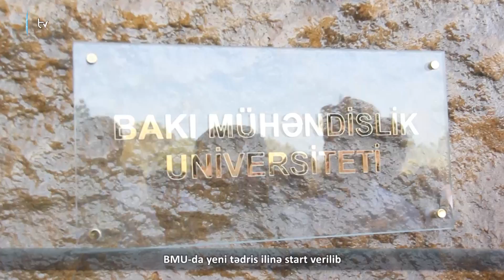BMU-da yeni tədris ilinə start verilib (BMU XƏBƏR)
Bakı Mühəndislik Universitetində (BMU) 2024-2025-ci tədris ilinin başlanması ilə əlaqədar tədbir keçirilib.

Tədbirdə əvvəlcə Dövlət Himni səsləndirilib, şəhidlərimizin xatirəsi birdəqiqəlik sükutla yad olunub.

Açılış nitqi ilə çıxış edən universitetin rektoru Yaqub Piriyev ali məktəbin kollektivini və BMU ailəsinə daxil olan I kurs tələbələrini builki  dərs ili münasibətilə təbrik edib. Rektor tələbəlik həyatına yeni qədəm qoyan gənclərin səylə çalışacaqlarına, vətənpərvər, müasir düşüncəyə malik insan kimi formalaşacaqlarına, Prezident cənab İlham Əliyevin rəhbərliyi altında böyük qələbələrə imza atan Vətənimizin daha da inkişaf etməsinə töhfələr verəcəklərinə əminliyini bildirib.

BMU-nun inkişafı üçün görülən işlərdən danışan Yaqub Piriyev nəzərə çatdırıb ki, universitetin maddi-texniki bazası möhkəmləndirilib, ən son avadanlıqlarla təchiz edilmiş laboratoriyalar yaradılıb, burada işlər yenidən təşkil olunub, o cümlədən akademik heyətin tərkibi gücləndirilib, tədris və elmi sahədə yeniliklər tətbiq edilib. Cari ildə universitetin beynəxalq nüfuzunun möhkəmlənməsinin də diqqətdə saxlanıldığını fikirlərinə əlavə edən rektor Avropanın ən mötəbər “QS Avropa 2025” reytinq cədvəlində BMU-nun ötən illə müqayisədə 60 pillə irəliləyərək 491-ci mövqeyə yüksəldiyini, Qərbi Asiya universitetləri arasında isə 34-cü yerdə qərarlaşdığını deyib. Eyni zamanda bu il BMU-nun Türk Dövlətləri Təşkilatı Türk Universitetlər Birliyinə üzv qəbul edildiyini vurğulayıb.

Rektor bildirib ki, görülən bütün bu və digər tədbirlər BMU-ya builki qəbulun nəticələrinə müsbət təsir göstərib, universitetə 36 ixtisas üzrə ümumilikdə 2127 nəfər qəbul olub və bu da ötən illə müqayisədə iki dəfə artım, eləcə də universitetin tarixində bir ilk deməkdir. Yaqub Piriyev BMU-nu seçən yüksək ballı abituriyentlərin sayında iki dəfəyə yaxın artımın qeydə alındığını, qəbul olanların 265 nəfərinin 500-dən yuxarı, 52 nəfərinin isə 600-700 bal arasında nəticə göstərdiyini deyib.

Ali təhsil ocağının rəhbəri bu il BMU-nun 15-dən artıq məzununun xarici ali təhsil müəssisələrinin magistraturasına qəbul olmasından söhbət açaraq, onların “Gənclərin xarici ölkələrin nüfuzlu ali təhsil müəssisələrində təhsil almalarına dair 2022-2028-ci illər üçün Dövlət Proqramı” çərçivəsində təhsillərini ABŞ,  Almaniya, Böyük Britaniyanın nüfuzlu universitetlərində davam etdirəcəklərini bildirib. Yaqub Piriyev builki tələbələri isə 2028-ci ildə proqramın qalibləri sırasında görəcəyinə inandığını sözlərinə əlavə edib.

Tədbirdə iştirak edən Abşeron Rayon İcra Hakimiyyətinin başcısı Abdin Fərzəliyev yeni tədris ilinin başlanması ilə əlaqədar universitetin müəllim və tələbə heyətini təbrik edib. İcra başçısı Abşeron rayonunda yerləşən yeganə ali təhsil müəssisəsi olan BMU-nun son illərdəki uğurlarını, qəbul planının və yüksək ballı tələbələrin sayındakı artımı universitetin inkişafı kimi qiymətləndirib. Ölkəmizdə Prezident İlham Əliyevin rəhbərliyi ilə sosial-humanitar sahədə aparılan islahatlardan danışan Abdin Fərzəliyev şəhid ailələrinə göstərilən qayğıdan geniş bəhs edib. İcra başçısı bu kateqoriyaya ayrılan xüsusi diqqətin nümunəsi kimi Abşeron Rayon İcra Hakimiyyətində şəhid ailələrinin ali məktəblərə qəbul olan övladları ilə bağlı gerçəkləşdirilən layihələri diqqətə çatdırıb.

Azərbaycan Milli Elmlər Akademiyasının birinci vitse-prezidenti akademik Arif Həşimov çıxışında BMU-nun mühəndislik sahəsində əldə etdiyi uğurlara toxunub, tədris, fundamental və tədqiqi tədqiqatları bir arada tutan universitetin elm və təhsilə bu kompleks yanaşmasını müsbət dəyərləndirib. Akademik öz karyerasını mühəndislik sahəsində qurmağı hədəfləyən tələbələrə uğurlar arzulayıb, onlara tövsiyələrini verib.

Sonra bu il BMU-ya ən yüksək balla qəbul olan “Kimya mühəndisliyi” ixtisasının tələbəsi Fidan Paşayeva çıxış edərək, hər bir gəncin həyatında ixtisasla yanaşı, universitet seçiminin də önəmli olduğunu, BMU-da arzuladığı təhsili ala biləcəyinə əminliyini söyləyib. O bildirib ki, 4 il sonra yaxşı mütəxəssis olaraq iş həyatına başlamaq, ölkəmizə fayda verəcək kadr kimi yetişmək əsas hədəfidir.

Sonda valideynlər adından “Kompüter mühəndisliyi” ixtisasının I kurs tələbəsi Zeynəb Əhmədovanın atası Teymur Əhmədov çıxış edərək ürək sözlərini çatdırıb.